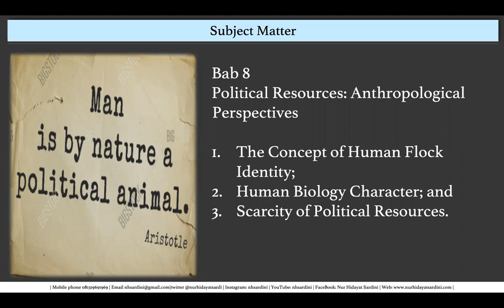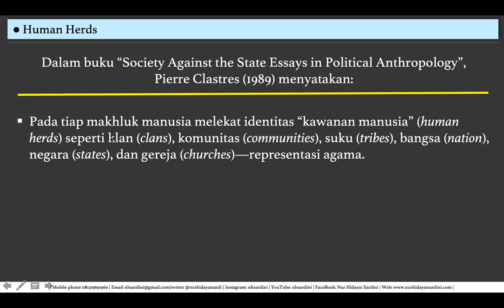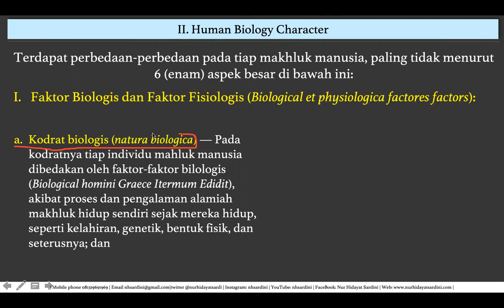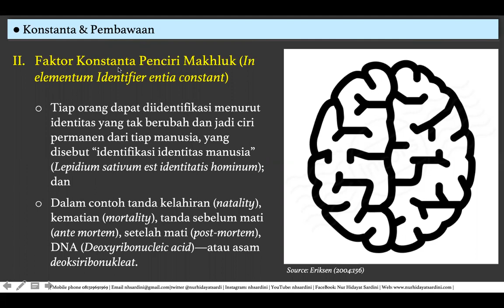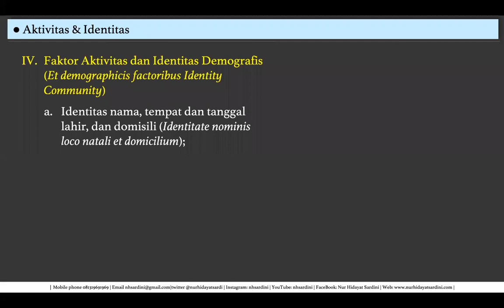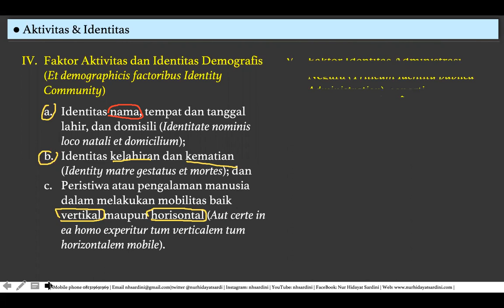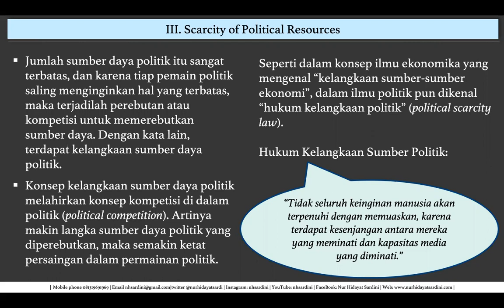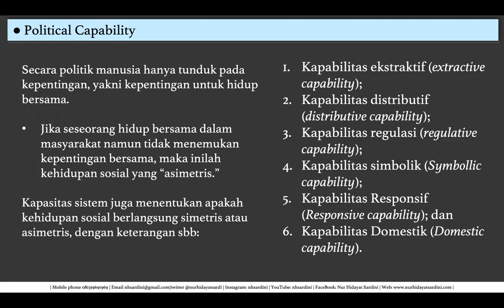Bab 8 Political Resources: Anthropological Perspective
Bab ini menguraikan sumber daya-sumber daya politik dalam perspektif antropologi, memuat tiga konsep besar mengenai identitas mahluk manusia, karakter biologi manusia, dan kelangkaan sumber daya politik.